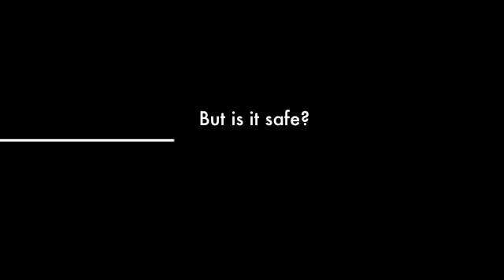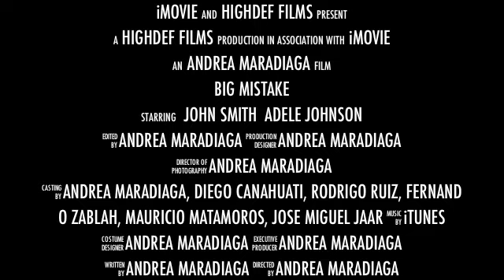Psychology BIG MISTAKE trailer